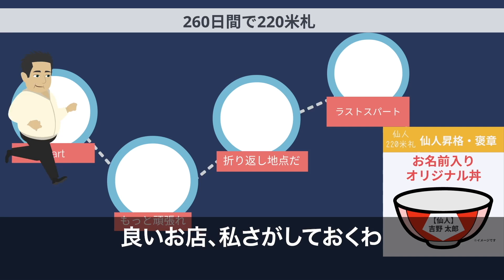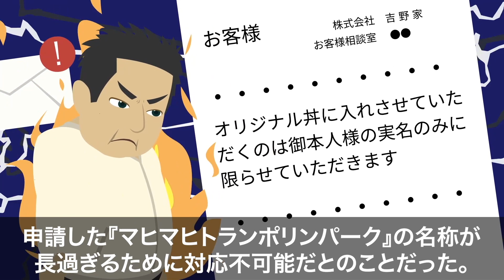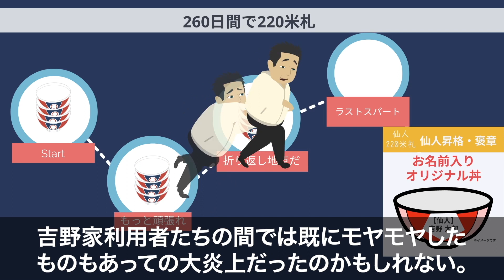【実話】牛丼チェーンの吉野家大炎上の真相...突然のルール変更が酷すぎる